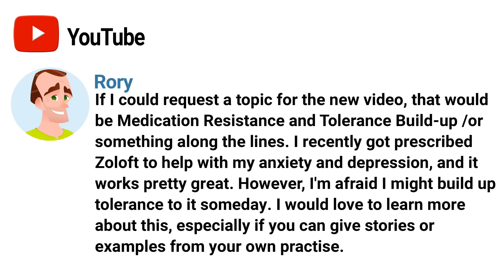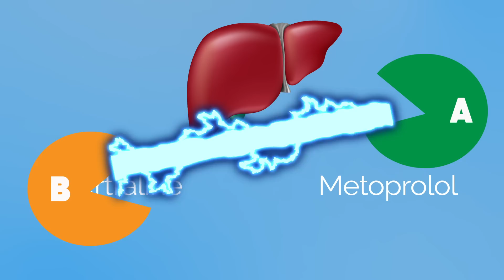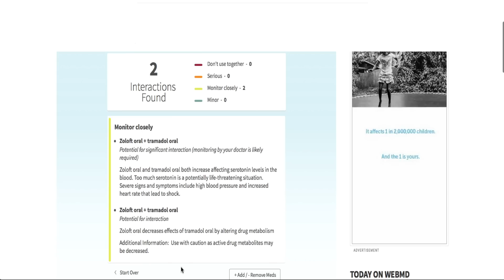Can Antidepressants Stop Working?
It’s estimated that 25% of people develop tolerance to their antidepressant medications. This medication tolerance issue was first noticed in the early 1980’s when we were using Monoamine Oxidase Inhibitors, called MAOis. These were very effective drugs, but you had to adhere to a really strict diet of no cheese and other things or else you could have a dangerous hypertensive crisis. Meaning your blood pressure could shoot up dangerously high.

Then in 1988 we got Prozac or fluoxetine as the first selective serotonin reuptake inhibitor. This was innovative because now we had another option that promised to have less side effects. But it didn’t take long before we started to see the same problem. Then the term was called Prozac poop out.

The classic way this looks is that you take the medication and get a full remission of your symptoms, meaning your symptoms resolve and you’re back to where you were before you started taking the medication. Then somewhere around 4 months to a year, you start feeling bad again even though you made no change to the medication.

The medical term for this is antidepressant tachyphylaxis. Which is defined as a rapid development of tolerance or immunity to the effects of a drug

Why isn’t this talked about more? Because it’s complicated and for a while, we weren’t sure if this was a true tolerance build up or if your return of symptoms was due to other reasons. Here are 5 other reasons you can have a change in your response to your medication.

1. Changing generic medication.
2. Not being on enough drug.

3. Having another medical issue.
4. You could be put on another medication that interferes with your antidepressant or causes depression.
5. Dopamine depletion

Here are 4 solutions.
1. Increase the dose of the medication if you can.
2. Decrease the dose or take a drug holiday

3. Change to an antidepressant that works differently
4. Your doctor can you give you an add on medication like aripiprazole or lithium.

References
Targum, S. Identification and Treatment of Antidepressant Tachyphylaxis. Innov Clin Neurosci. 2014;11(3–4):24–28

Scherrer JF, Salas J, Copeland LA, et al. Prescription Opioid Duration, Dose, and Increased Risk of Depression in 3 Large Patient Populations. Ann Fam Med. 2016;14(1):54–62.

Kroenke K, Wu J, Bair MJ, Krebs EE, Damush TM, Tu W. Reciprocal relationship between pain and depression: a 12-month longitudinal analysis in primary care. J Pain. 2011;12(9):964–973.

Upadhyay J, Maleki N, Potter J, et al. Alterations in brain structure and functional connectivity in prescription opioid-dependent patients. Brain. 2010;133(Pt 7):2098–2114.